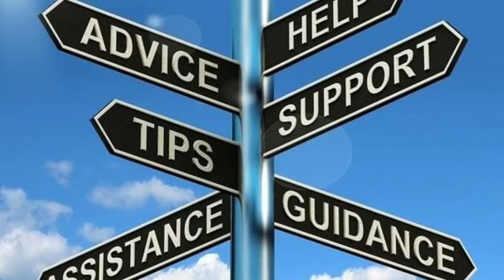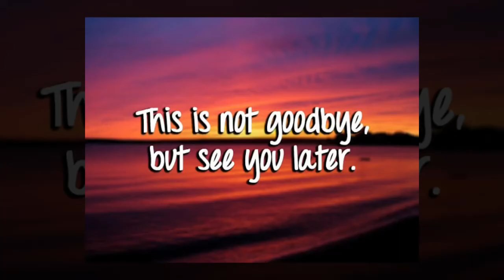SYNASTRY: Moon in Partner's 2nd House (Emotional Security🥰♥️🌛)